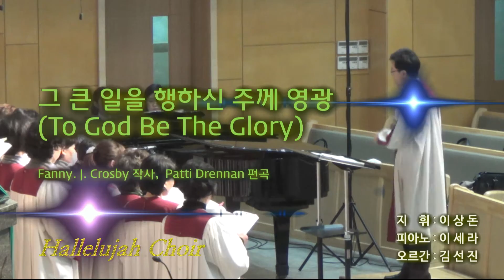그 큰 일을 행하신 주께 영광(To God Be The Glory) - 송월교회 할렐루야성가대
곡 명 : 그 큰 일을 행하신 주께 영광(To God Be The Glory)
작 사 : Fanny. J. Crosby / 편 곡 : Patti Drennan
찬 양 : 할렐루야성가대
지 휘 : 이상돈 / 피아노 : 이세라, 김선진
일 시 : 2015년 2월 1일 09:00
장 소 : 인천송월장로교회